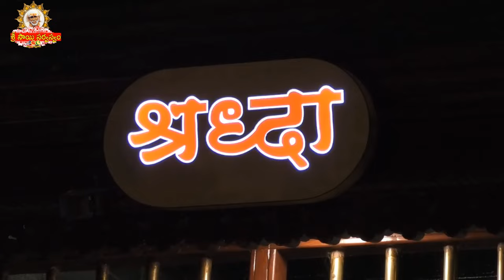Sai Sandesh 2554#srisaisandesh, SAISANDESH, SAI SANDESH, Sai Sandesam, Today Sai Sandesh,🌹🙏🌹🙏 Baba